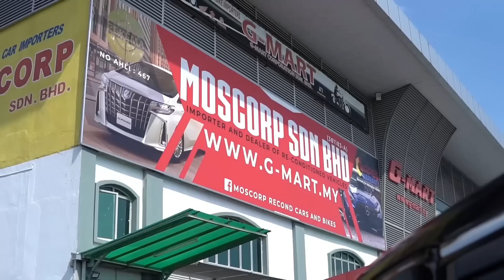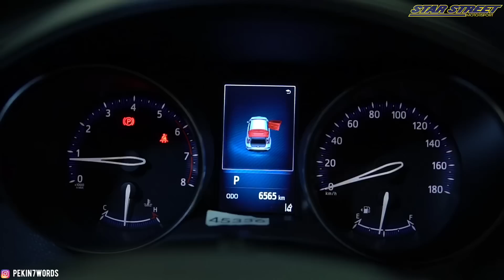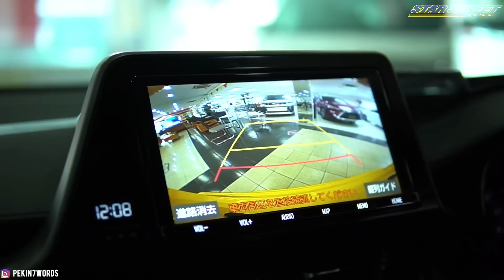TOYOTA C-HR - Full TRD Bodykit - Ori dari Jepun .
Kereta ni tengok depan memang lawa , berminat boleh hubungi 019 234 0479 Encik Ariff , dan layari ivip.com.my untuk melihat berkenaan insuran .